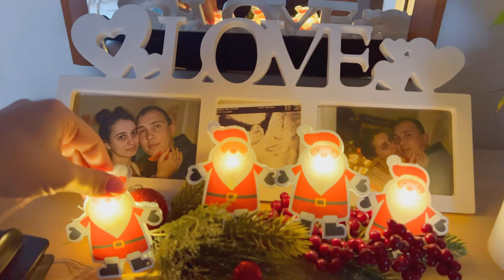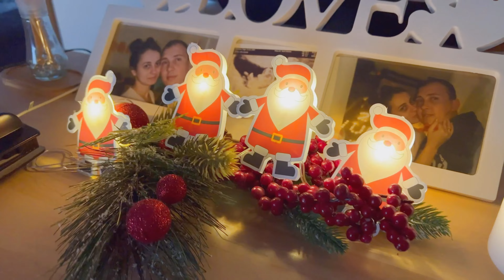❅❅❅ДЕКОР КВАРТИРЫ К НОВОМУ ГОДУ ❅❅❅ Часть 1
С любовью Helga C. 💐
Рада если поддержите меня подпиской и лайками! 🥰Очень жду обратной связи в комментариях!💌